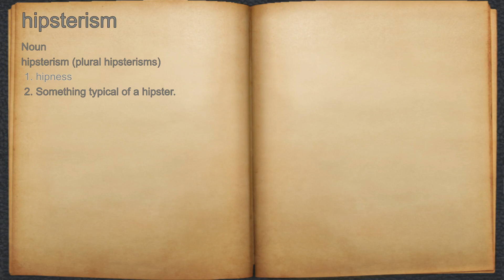What does hipsterism mean?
A spoken definition of hipsterism.

Intro Sound:
Typewriter - Tamskp